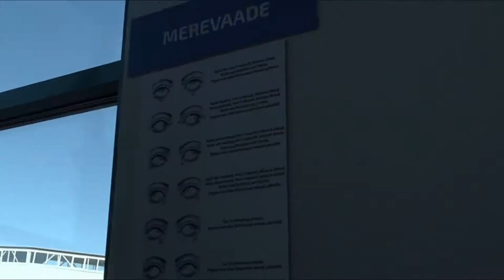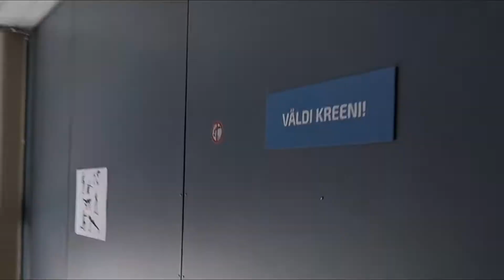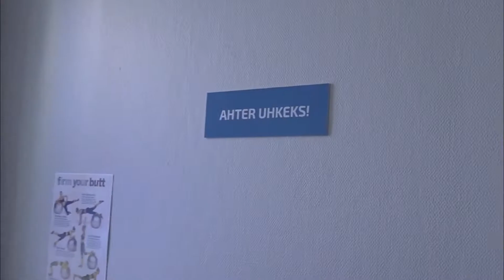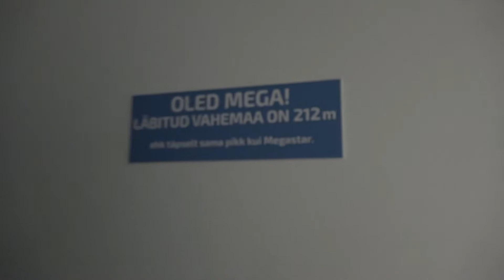Hüljes Ülo läbimas Tallinna Sadama siseterviserada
Sadamakapten Hüljes Ülo läbimas siseterviserada Tallinna Sadama peakontoris /
Port of Tallinn's Mascot Harbour Master Ülo the Seal completing the indoor fitness track in Port of Tallinn's Head Office